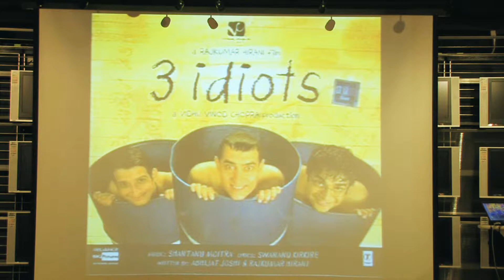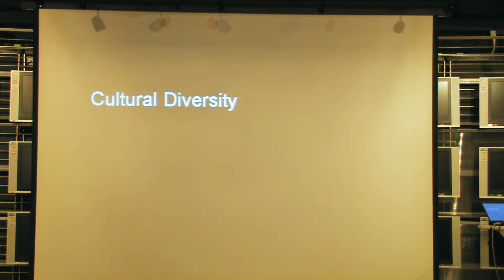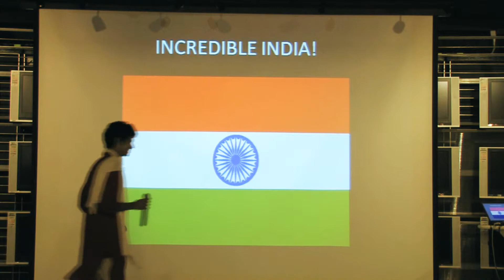HKU South Asian Night 4/5